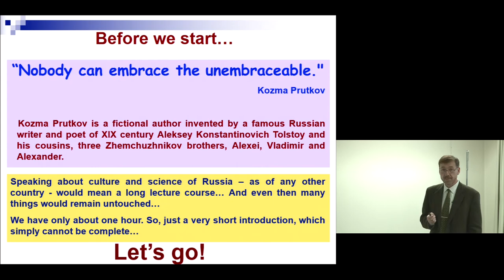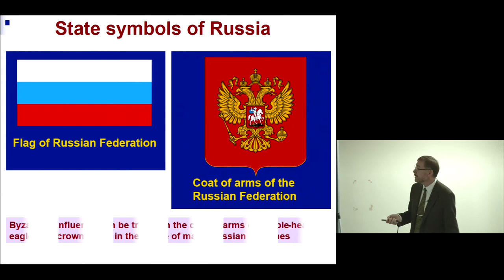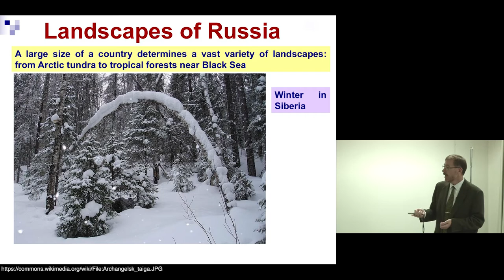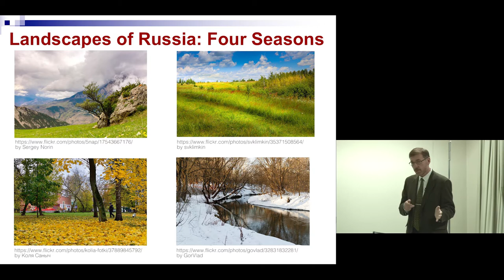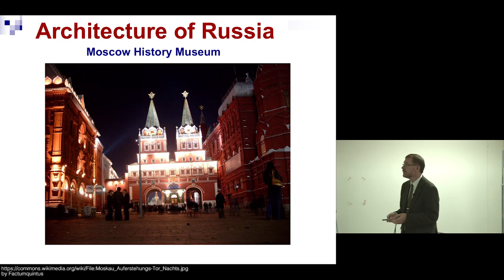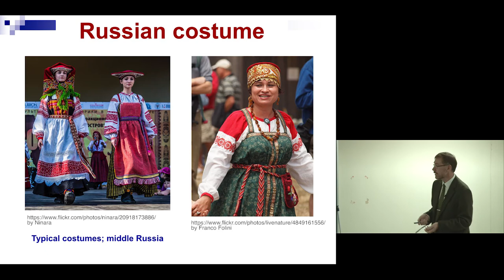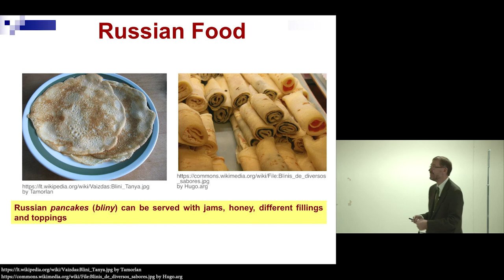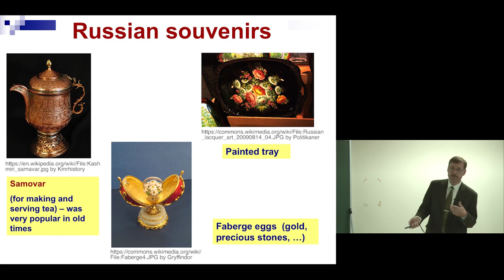Kyoto University 66th International Seminar "Russian Culture and Science" Prof. Mikhail Brik, Part 2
Kyoto University, Graduate School of Human and Environmental Studies
66th International Seminar
"Russian Culture and Science: A Brief Overview"
Part 2: Russian Geography and Culture

Prof. Mikhail Brik
Institute of Physics, University of Tartu, Estonia
Guest Professor at Kyoto University

You can find the other part of the lecture on Kyoto University OCW: